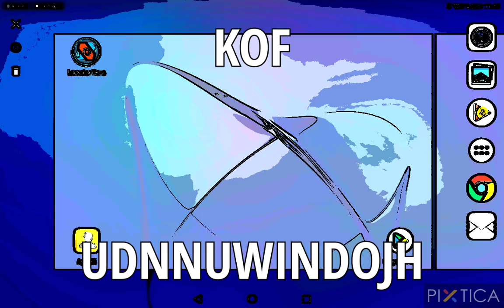6T6T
2M/.1 ,34„ /.M„23, 4M3„,2 .1/4M„,M /,.23„ M4,/2„,.3„2M14/,.23M4,.23M4,/.1M 321,. 231M, .321M 321,./M 3421,/.M 4/L231M 34,. ,.21 M,21. M4,.23„/M4